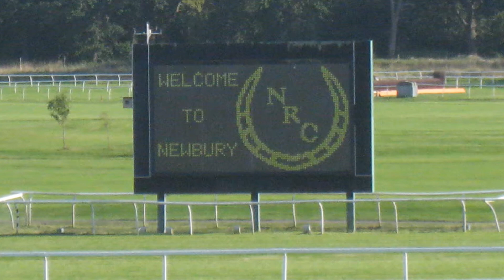The Racecourse Newbury